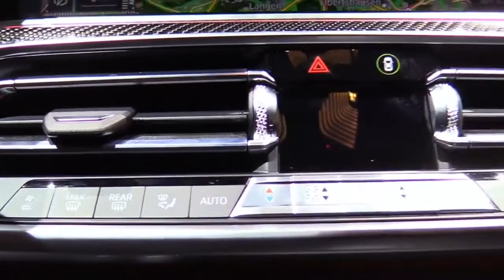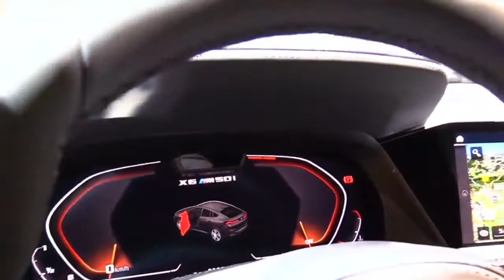2020 BMW X6 M 50i Special FullSys Features | Exterior Interior | First Impression